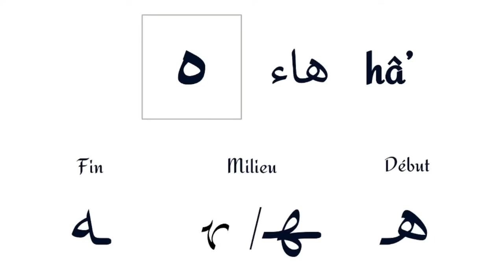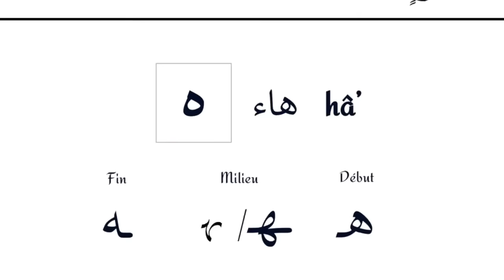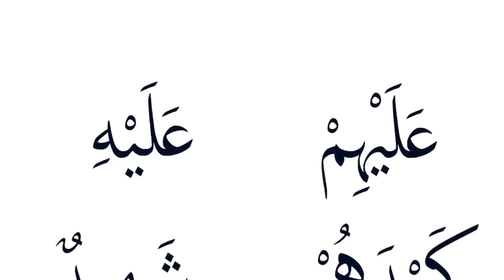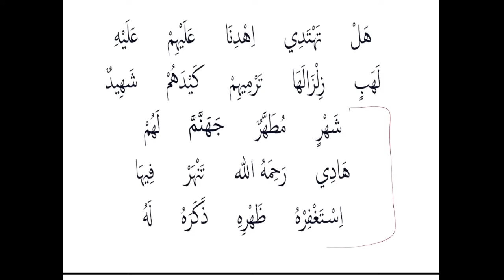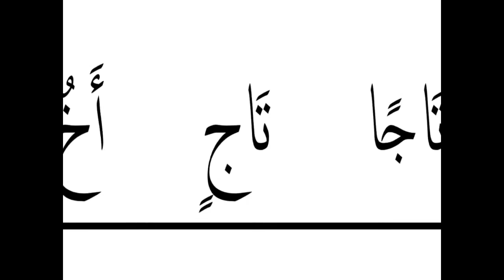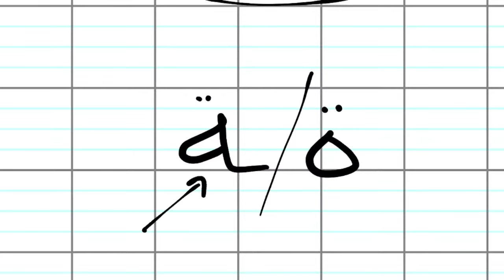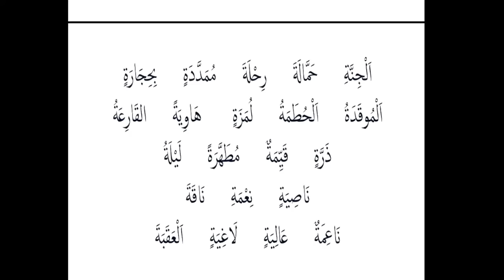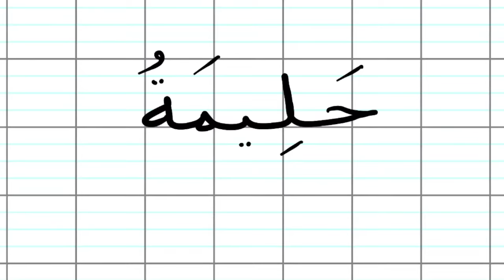Leçon d'arabe 22: La lettre hâ' ( ه ) et le tâ' marboûTah ( ة )